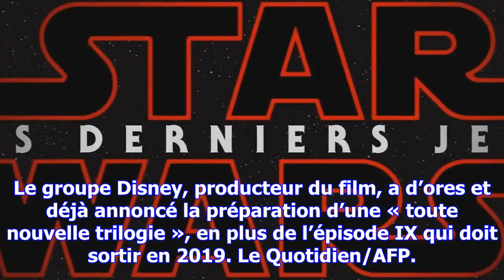Star wars réalise le meilleur démarrage de l’histoire aux états-unis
Le huitième épisode de la saga Star Wars a réalisé la deuxième meilleure performance de l’histoire p...